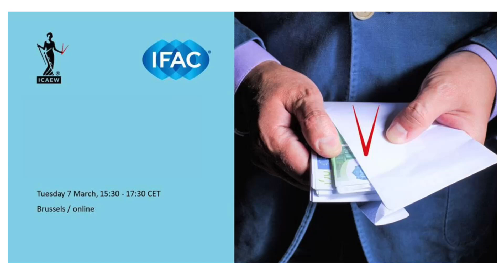Roland Papp: Is Trust Enough to Fight Money Laundering?